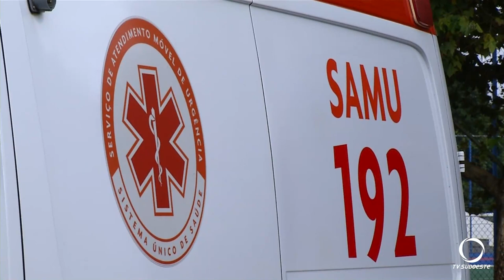Hoje o dia é de capacitação para motoristas do SAMU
Segurança: A manhã de hoje (09) foi de treinamento para motoristas que atuam em veículos de emergência do SAMU na região sudoeste do estado.